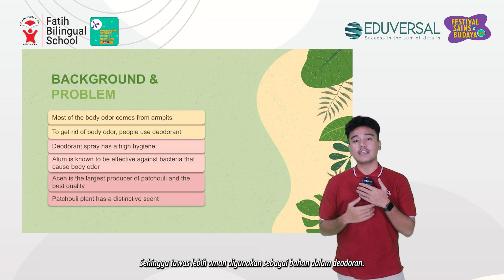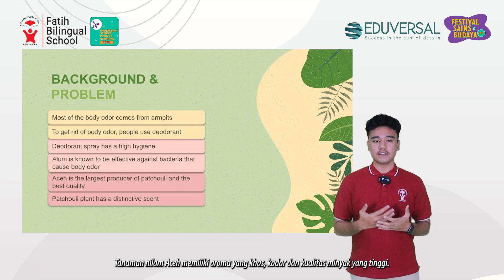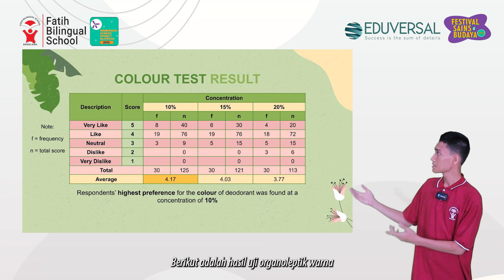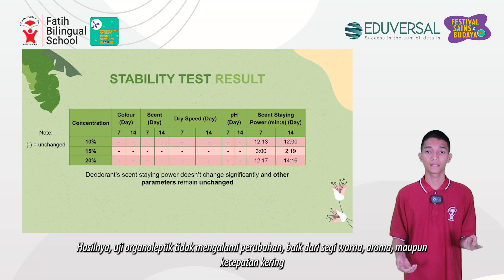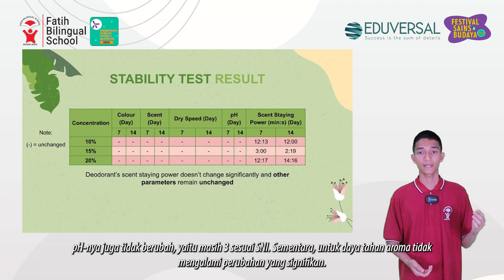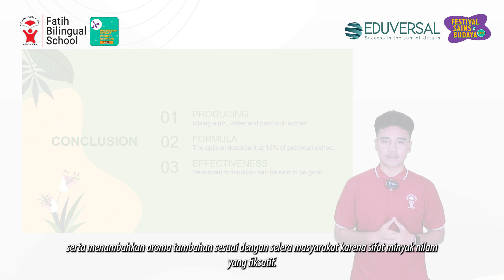Zuchri Alfarizi & Muhammad Alief Rizkan | Kategori Kimia | ISPO 2023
ISPO 2023 CHEMISTRY
De Patch: Deodoran Spray dari Ekstrak Nilam Aceh (Pogostemon cablin Benth.) dan Tawas - SMAS FATIH BILINGUAL SCHOOL